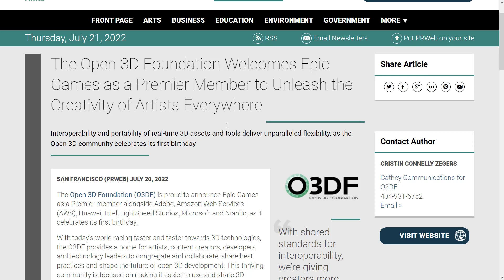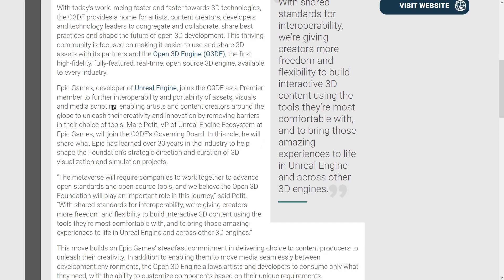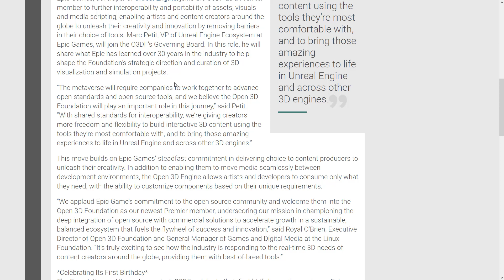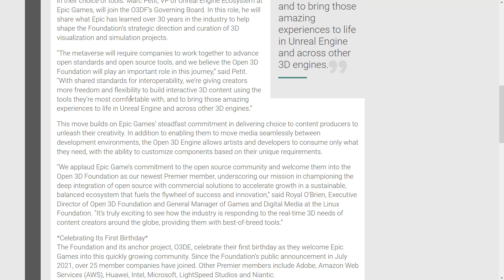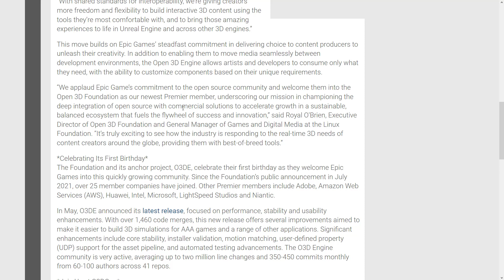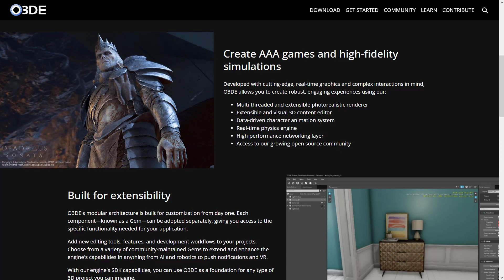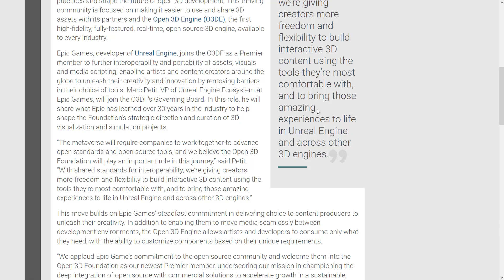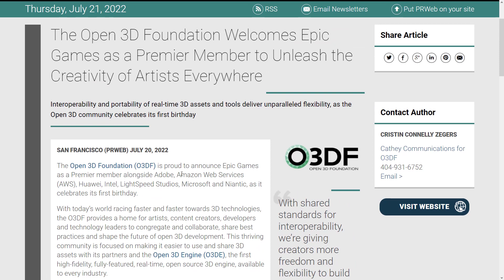Epic Games Join O3DE Development Foundation?!?!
Well, I bet you didn't see this one coming.  Epic Games, the makers of Unreal Engine, have just joined the O3DF, the open source development foundation behind the O3DE game engine (previously known as Lumberyard, previously based on CryEngine).